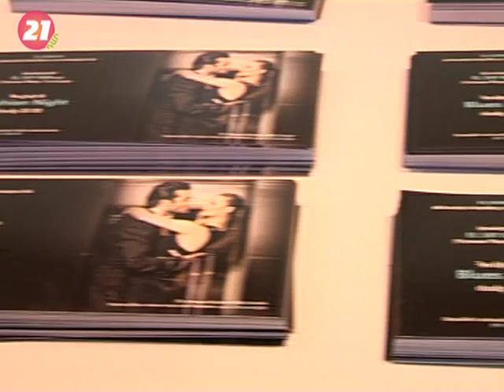El Sky Bar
El Sky Bar by El Style magazine in Kamoblog.TV show